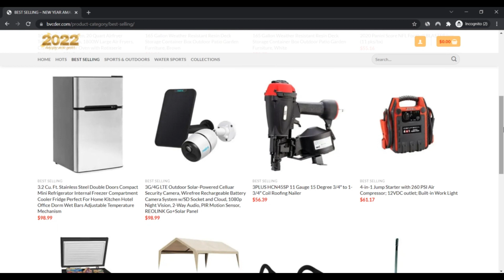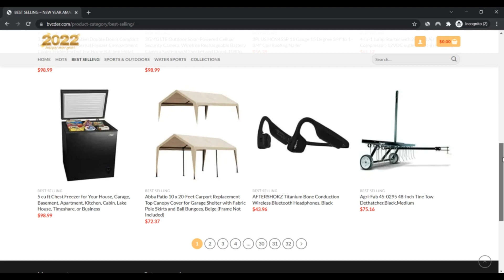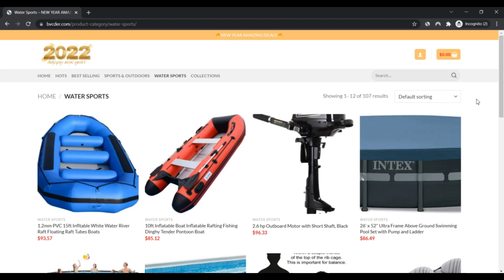bvcder ! bvcder reviews ! bvcder Com Reviews ! bvcder.Com Know if is Scam or Legit ?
bvcder.com has a minimal belief score. The web site may be a rip-off.

Scamadviser gave a very low review to bvcder.com according to quite a few details factors we ended up capable of finding on-line (which include reviews on other sites, phishing stories and general public information including the tackle of the business and server).